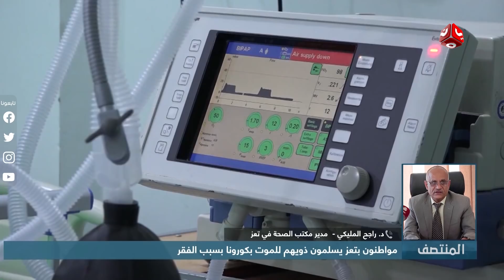مستجدات الوضع الصحي بتعز في ظل جائحة كورونا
| تفاصيل اكثر مع مدير مكتب الصحة في تعز - د. راجح المليكي

قناة فضائية يمنية مستقلة تبث على مدار النايلسات بالترددات التالية :
HD     11257/H/27500
SD     11391/V/27500

موقعنا الإلكتروني والبث الحي : yemenshabab.net